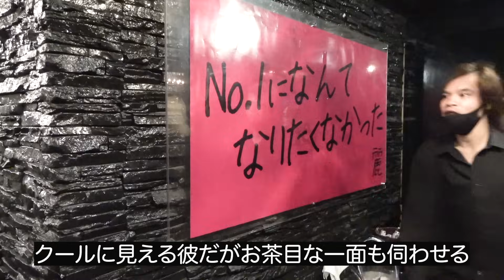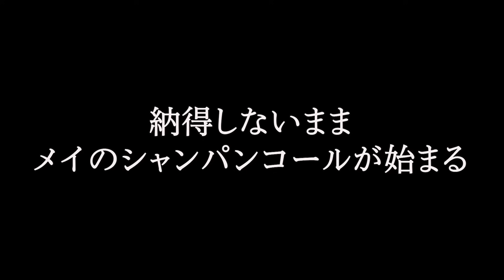【ドキュメンタリー】撮影中にブチギレ大喧嘩！！！物を破壊するホストに一同騒然！